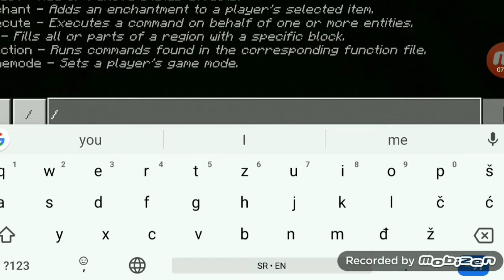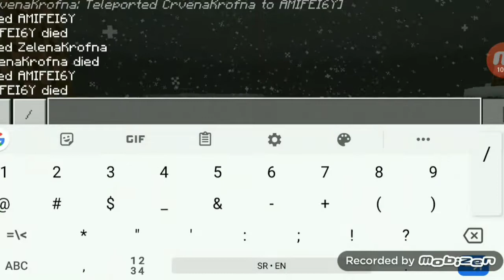Sve od dijamanata-EP4 /w Moma i david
Momin kanal: Momcilo Hinic
Sub na moj kanal